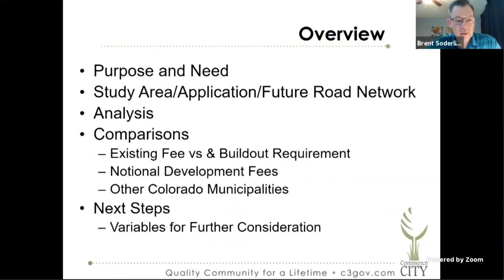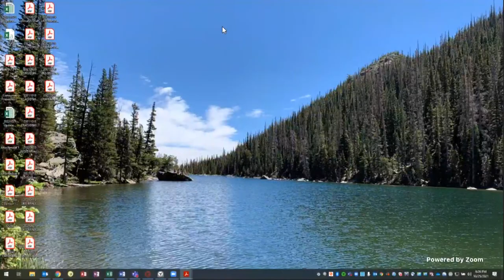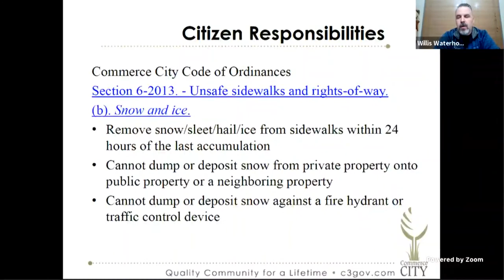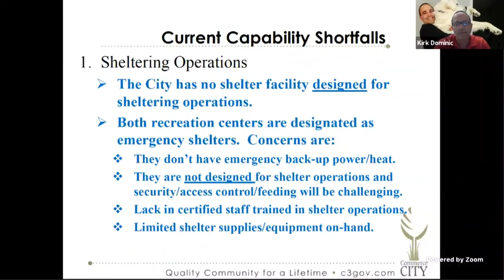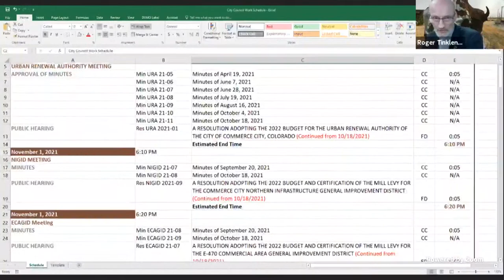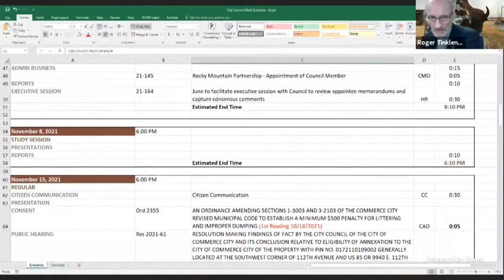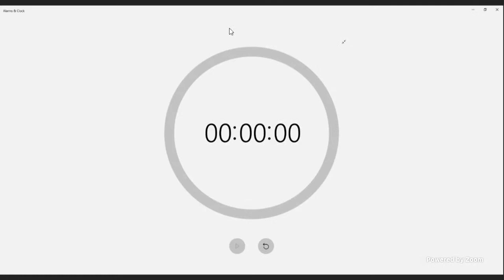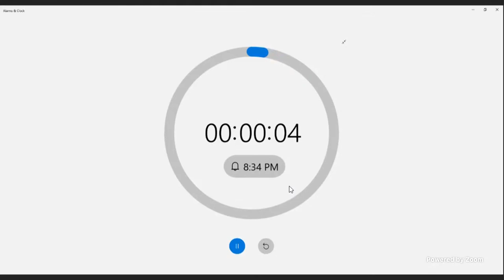City Council Study Session and Special Meeting - 10/25/2021